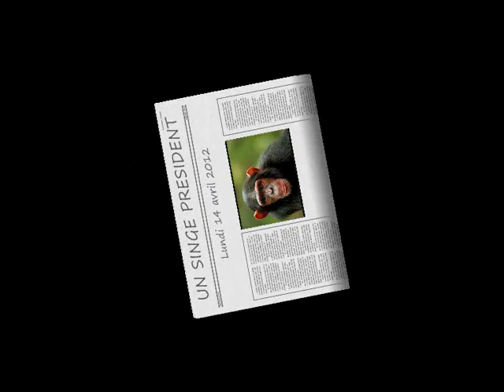Bérurier noir Vie de singe''